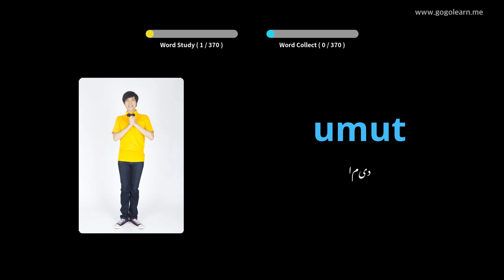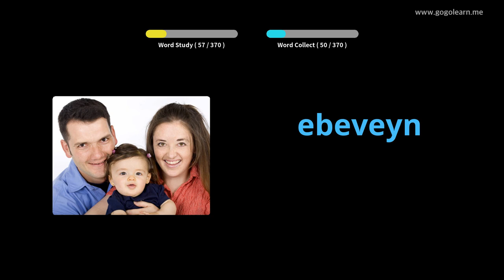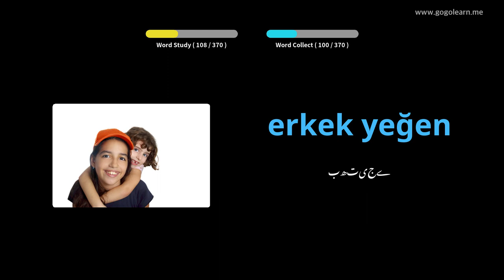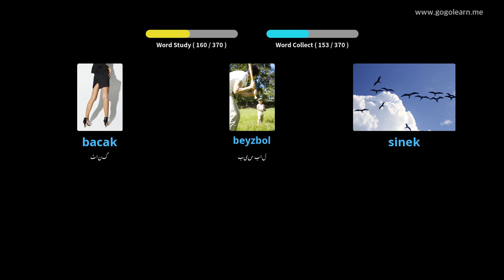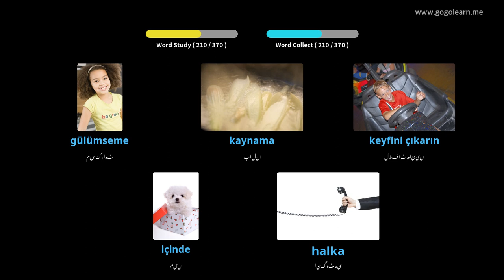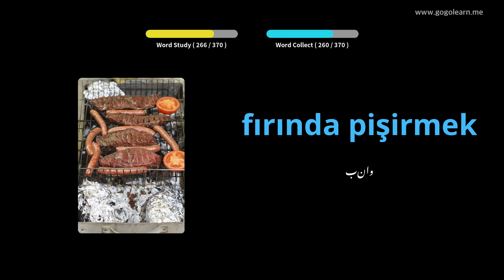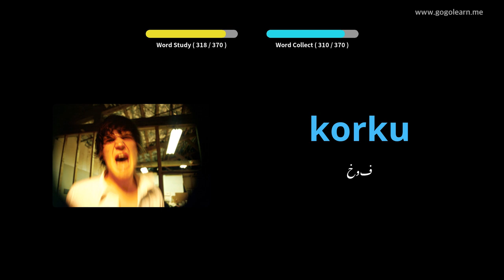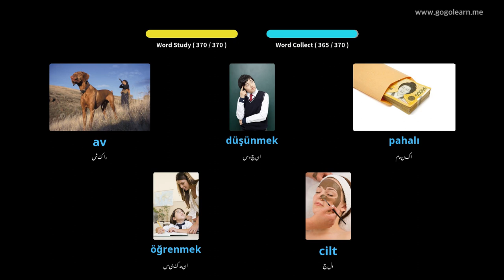بنیادی الفاظ ترک زبان | Golearn